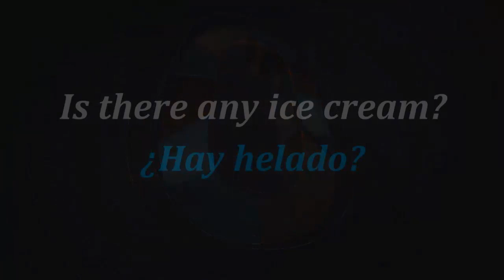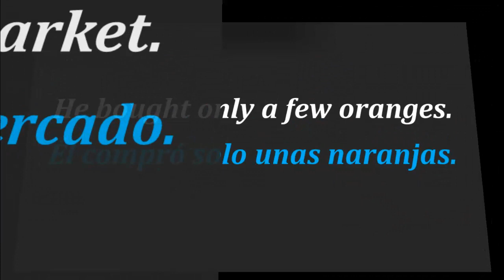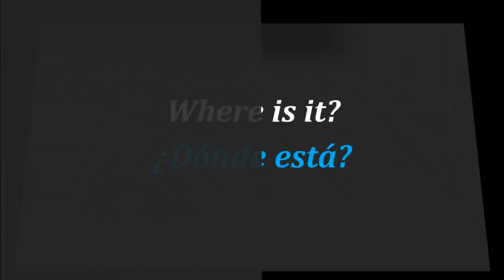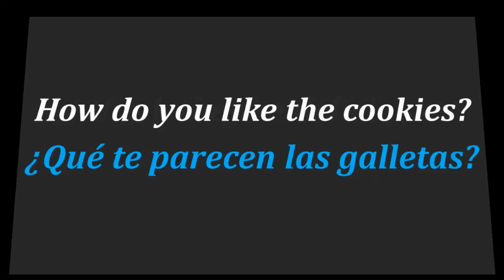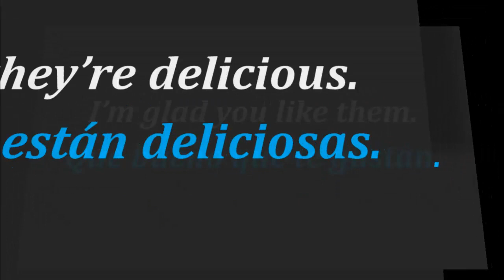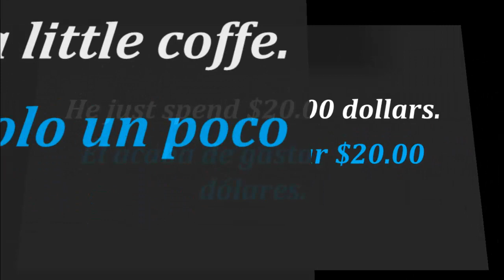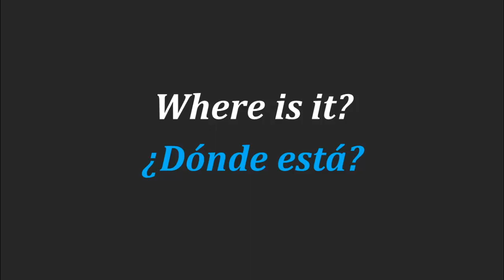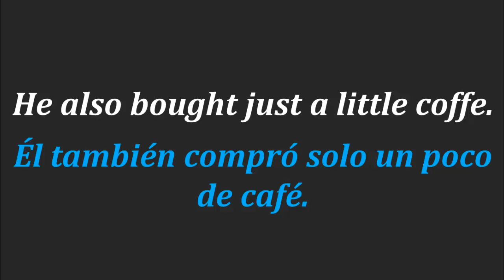►APRENDE INGLÉS DEMASIADO RÁPIDO ✅ [FUNCIONA] CURSO DE INGLÉS COMPLETO